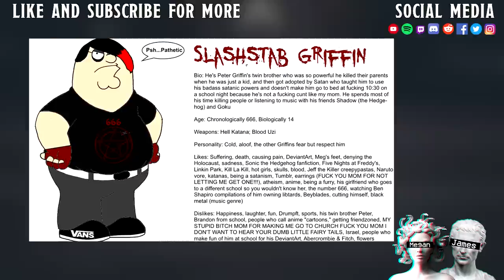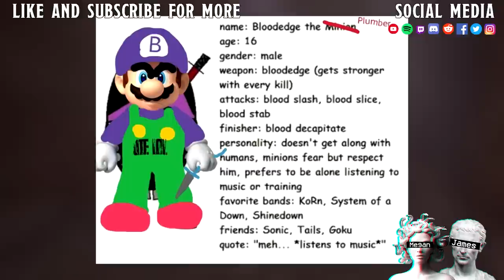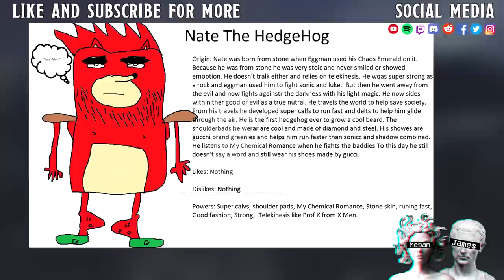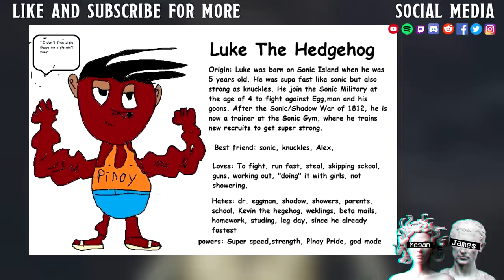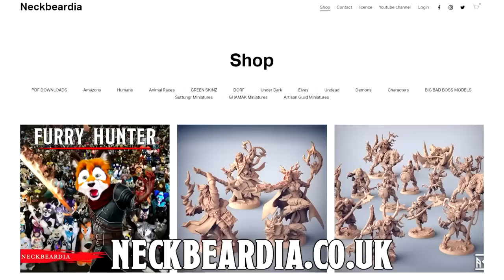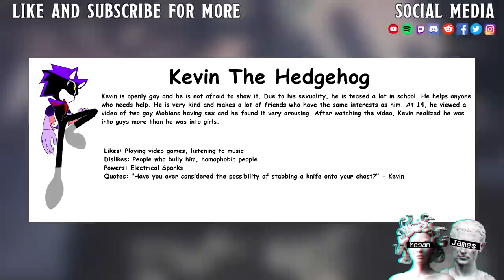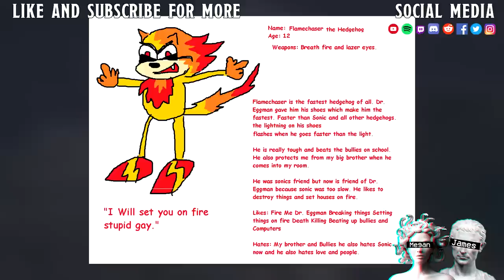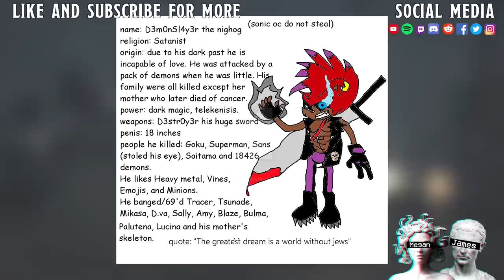SONIC OC's II FRICK U MOM, DAD LETS ME WATCH FAMILY GUY!